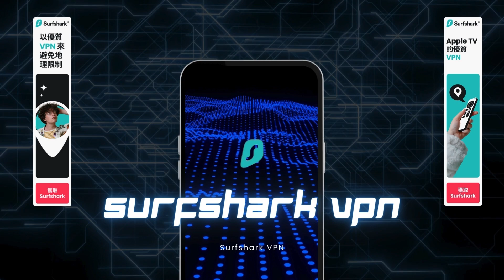升旗易普通話頻道【中國各省獨立正在萌芽？】地方政府窮瘋了紛紛出售資產，私有化浪潮正在展開，保路運動再次出現？